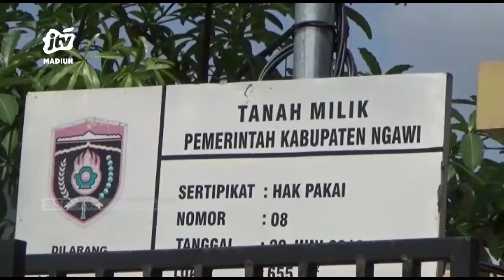NGAWI - Selesai Di Bangunan, Galeri Industri Kayu Belum Berfungsi Maksimal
Galeri industri kayu yang berada di jalan raya ngawi-solo milik pemerintah kabupaten ngawi belum berfungsi maksimal meski telah selesai dibangun akhir tahun 2021 lalu. Kondisi bangunan terkesan mangkrak karena selalu tertutup dan terkunci.